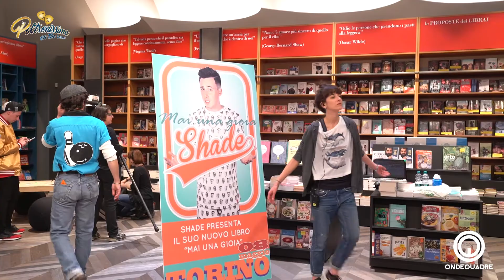Poltronissima On The Road | Bene Ma Non Benissimo | Intervista a Fabio Troiano